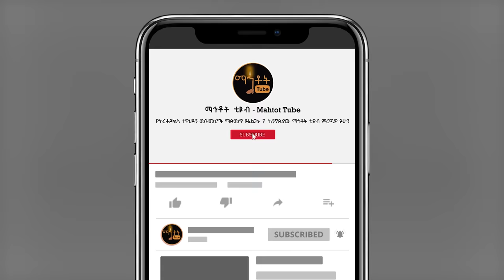"መድኃኔዓለም"| "Medhanealem" ዘማሪት ሲስተር ፋሲካ መኮንን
Ethiopian Orthodox Tewahedo Song By Zemarit Sister Fasika Mekonnen  "Medhanealem"

© Mahtot Tube  is the only Channel that has exclusive rights for all Lyrics produced by Zemarit Sister Fasika Mekonnen